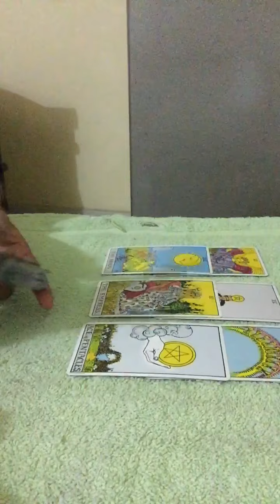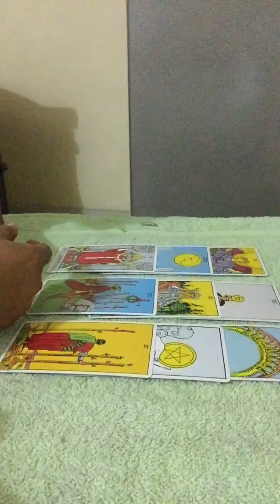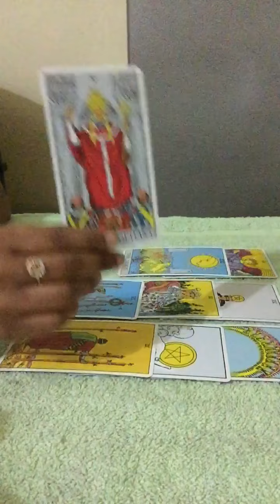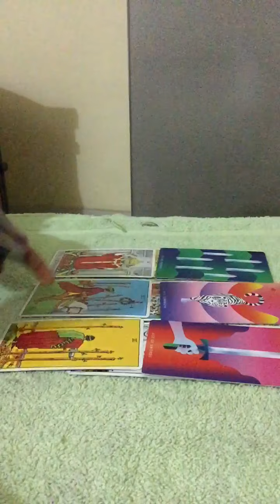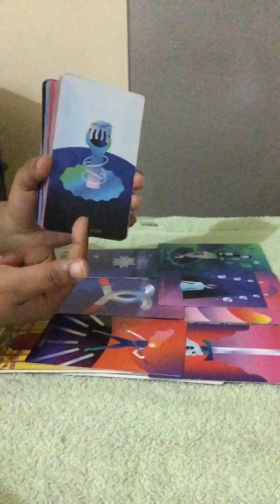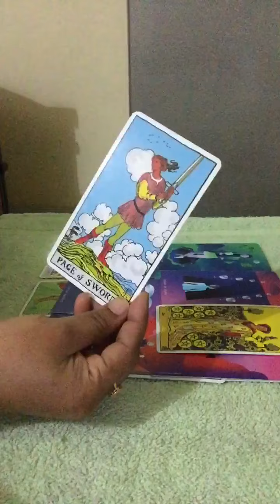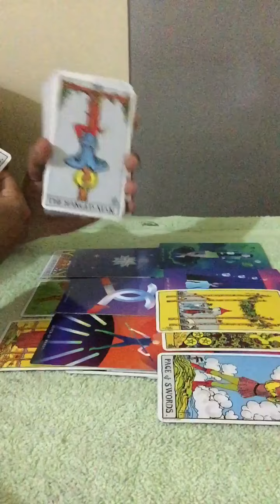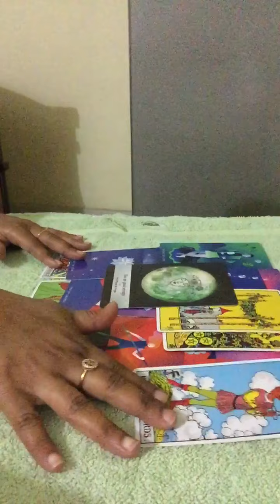CAPRICORN MID FEBRUARY ~They r watching u & they won't give up on u, feeling regret💖